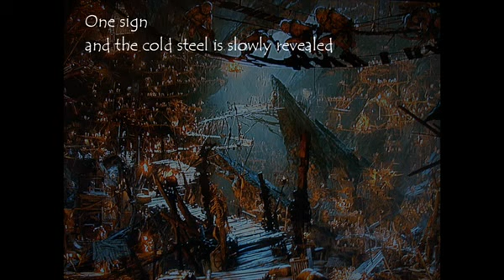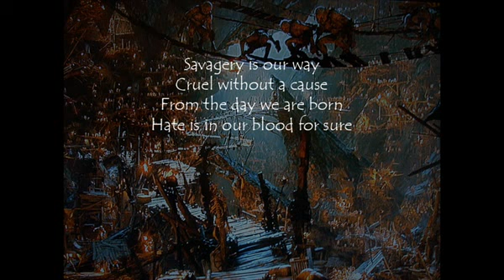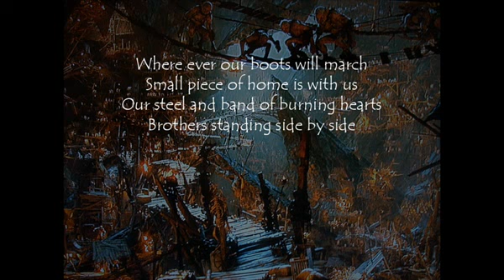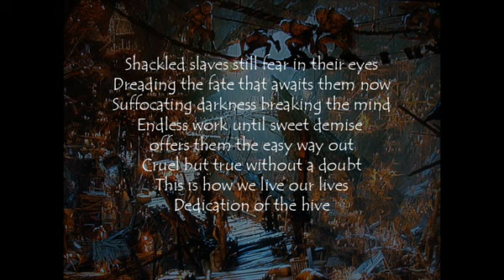Goblin Family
My Time in Middle-Earth is a project I started long ago. It now consists of over 200+ songs, and is still growing. Songs are all made with FL Studio 5. They are more or less just ideas and inspirations put together to form simple drafts. All songs are about Middle-earth: events, adventures and contemplations.

Picture is from Hobbit - The Unexpected Journey.

A contemplation around the goblins. How they perceive their existance etc. It's still a work in progress, but I kinda like it. I'll let you be the judge. It will never be a hit in a karaoke bar. Re-release.

From the album: tbc

Feedback on sound quality appreciated

I own all the rights for the music